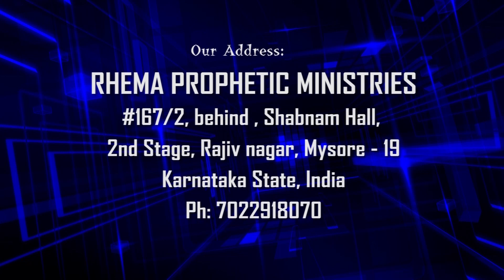GOOD MORNING HOLY SPIRIT - SEP 1 | Prophet Stephen Albert